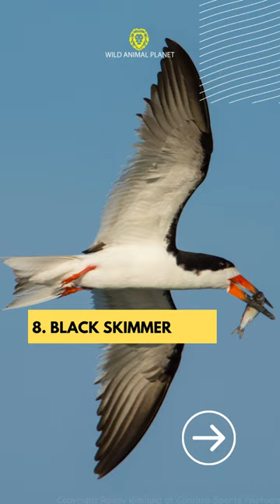Top 10 Birds With Amazing Beaks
@Wild Animal Planet will discuss some of the Top 10 Birds With Amazing Beaks
A bird's beak is one of the most beautiful species on earth. The long, curved beaks of some birds help them find food easily and are more attractive than others.Here is a list of the top 10 birds with amazing beaks.